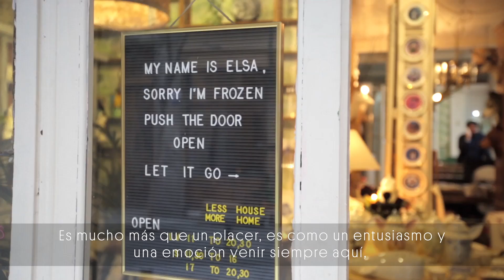Madrid por ROSSANA ORLANDI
Como un ciclón de estilo y buen humor, Rossana Orlandi ha pasado por Madrid. Hemos recorrido y redescubierto la ciudad del brazo de la gran mecenas del diseño, Premio Especial de la Redacción en 2017.